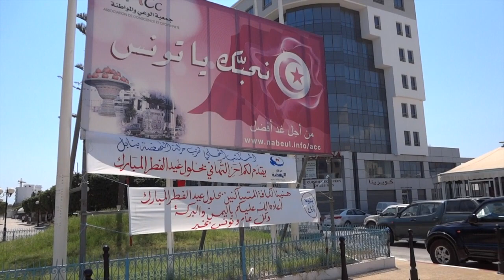Nabeul aout 2012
Visite du centre ville de Nabeul en aout 2012. Il n'y a quasiment pas de touriste, c'est une ville morte ! Nous avons visité la Medina de Nabeul et quelque endroit du centre ville